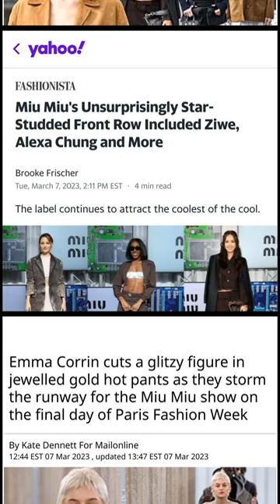Celebrating Zaya Wade's Runway Debut at Miu Miu's Fall 2023 Collection Show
On Tuesday, Miu Miu showcased its fall 2023 collection during Paris Fashion Week, and it was a star-studded affair.[0] Zaya Wade, the 15-year-old daughter of Dwyane Wade and Gabrielle Union, made her runway debut in an olive green wool coat, matching sweater, pencil skirt and brown slingbacks.[1] The budding model was joined by singer Ethel Cain, The Crown star Emma Corrin and brand favorite, Liu Wen.

The show was a collaboration between the fashion house and South Korean artist and choreographer Geumhyung Jeong, who is known for her manipulation of mechanical objects and her edgy, sensual staging.[2] Jeong created a video for the show that explored the relationship between objects and bodies through movements that would lead to an understanding of the clothes, texture and layers.

The runway was buzzing with excitement and Dwyane Wade took to Twitter to congratulate his daughter on her debut.[3] “Just an icon living. Zaya’s @MIUMIUofficial debut,” he wrote.[4] Celebrity Stylist, Thomas Christos, also posted a photo of Zaya’s moment on Instagram and wrote, “Tears in my eyes as i watched @zayawade make her debut at @miumiu today. thank you @dwyanewade for your endless trust in my vision. and thank you @zayawade for showing me what it means to believe in yourself.”[1]

Zaya Wade has been vocal about her love of fashion, and her parents have been incredibly supportive of her since she came out as transgender in 2020. She was granted a legal name change and assignment of gender just last month, and it was evident that everyone in the audience was rooting for her during her runway debut. The show was a celebration for Zaya, and it’s clear that the fashion world is embracing her with open arms.

0. "Surprise! Emma Corrin Walks the Runway at Miu Miu—and Completely Owns It" Vogue, 7 Mar. 2023,

1. "Zaya Wade Makes Runway Debut at Miu Miu Show During Paris Fashion Week" PEOPLE, 7 Mar. 2023,

2. "EXCLUSIVE: Miuccia Prada Teams With Artist Geumhyung Jeong for Miu Miu Show" AOL, 7 Mar. 2023,

3. "Zaya Wade Walks The Miu Miu F/W 23' Show" Essence, 7 Mar. 2023,

4. "Dwyane Wade’s Trans Daughter Zaya, 15, Makes Runway Debut At Paris Fashion Week &amp; Dad Is So Proud" HollywoodLife, 7 Mar. 2023,